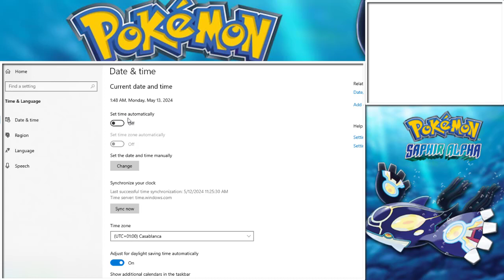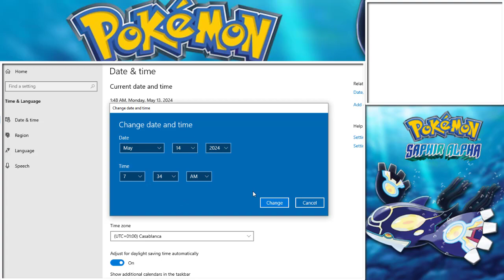Pokemon Alpha Saphir Walkthrough Longplay episode 21 Get Regirock Registeel Regice and regigigas